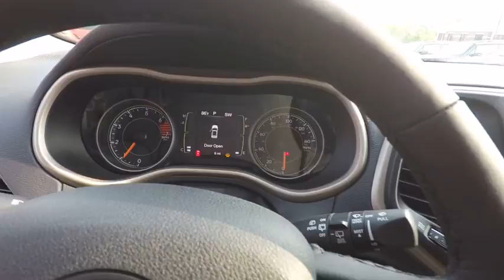2018 Jeep Cherokee St. Charles IL J6323